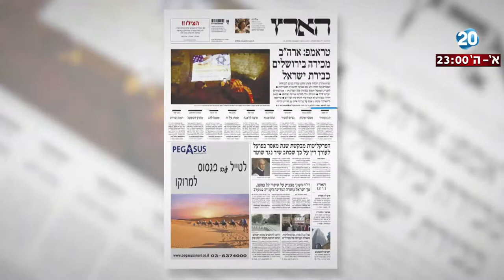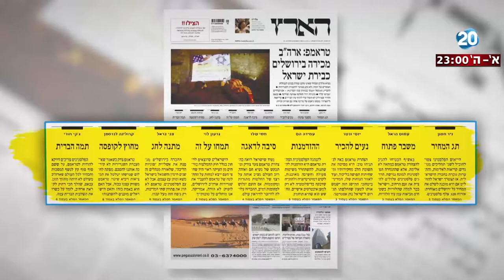היום הזה - טור הלילה - חמיצות, מרירות ורגעים היסטוריים